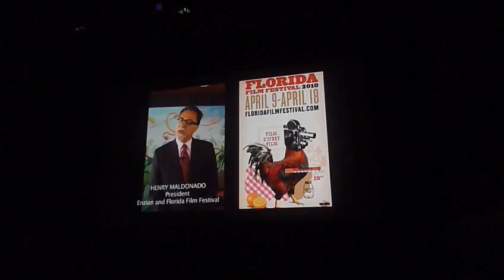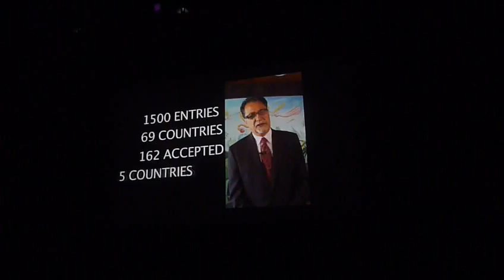2010 Florida Film Festival Press Event